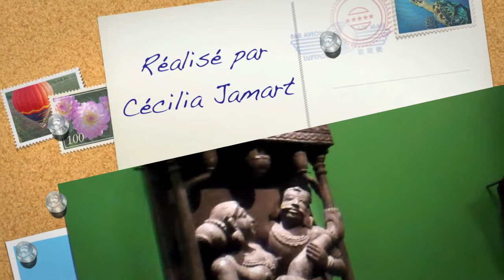Le Kâma Sûtra ou spiritualité et érotisme dans l'art Indien à la Pinacothèque de Paris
DR (Droits réservés) - Du 02 octobre 2014 au 11 janvier 2015 - Directeur artistique : Marc Restellini - Commissaire de l’exposition : Dr Alka Pande - Ouverture tous les jours de 10h30 à 20h30 (fermeture des salles à 20h15) - Nocturnes les mercredis et vendredis jusqu’à 21h (fermeture des salles à 20h45) - Les jeudis 25 décembre 2014 et 1er janvier 2015, la Pinacothèque de Paris est ouverte de 14h à 18h30 - Billet simple : Plein tarif : 13 €, Tarif réduit : 11 € - Audioguide offet - La pinacothèque de Paris : 8 rue Vignon 75009 Paris